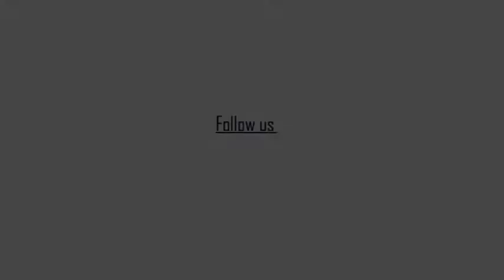গারুলিয়া পৌরসভা পুনরায় তৃণমূলের দখল নিয়ে বিধায়ক সুনীল সিং এর বক্তব্য